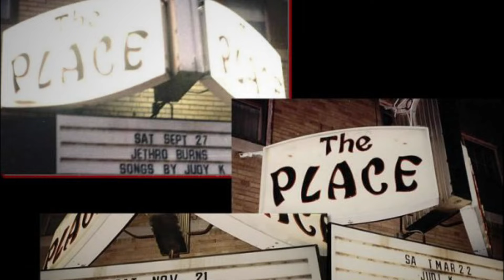Savvy Me...(Not) by Judi K. — Official Book Trailer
“Savvy ME... (Not)” is not your typical self-discovery book; it is a one-of-a-kind comedy of errors and successes, and failures.

Join a spirited country girl on a journey where her passion for music, writing, learning, and especially singing, turns the mundane into the extraordinary.

Through a rollercoaster of emotions, the singer gracefully navigates the complexities of life, leaving a trail of trials and triumphs.

From the nostalgic memories of “The Shape of Life as I Remember It” to the exhilarating crescendo of “Counting Blessings,” each chapter is a mosaic of moments that shape remarkable realizations.

Discover the power of resilience as our heroine embraces her true self, unraveling the threads of her past to weave a tapestry of newfound purpose and fulfillment.

It is not just a tale for women; it is a universal beacon of hope for anyone yearning to unlock their boundless potential.

Connect with Judi and the captivating stories that inspire you to embrace life’s melodies with courage, conviction, and an unwavering belief in the power of exploring yourself.

Dive into this unforgettable adventure today. “Savvy ME... (Not)”—where the most incredible discoveries lie within.